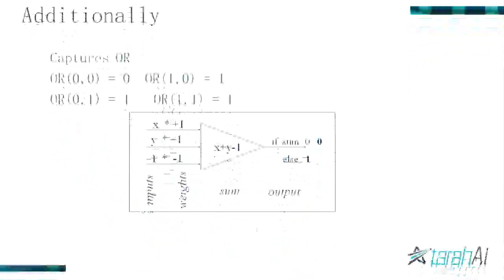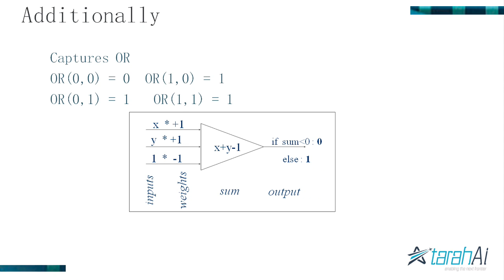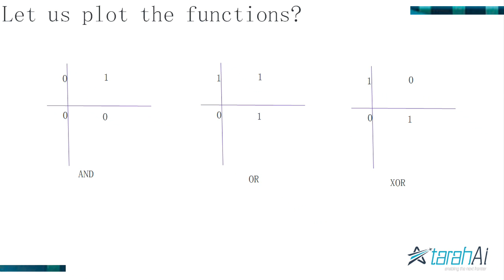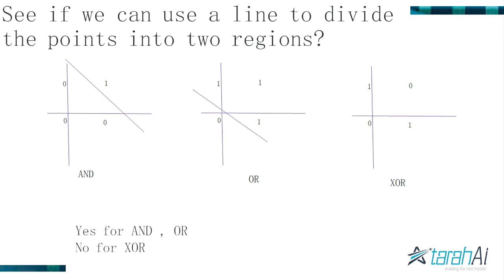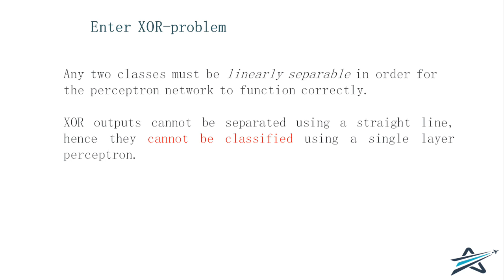Linear Separability and XOR inability in Single Layer Perceptron | Dr. Srinivas Padmanabhuni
This talks about the first neural network namely Single Layer Perceptron SLP. It also talks about how any function like OR AND which are linearly separable can be modeled with Single Layer Perceptron. On the other hand it also illustrates how XOR which is not linearly separable cannot be modeled by SLP and will need more layers in the perceptron. This led to foundations of Multi Layer Perceptron and basic deep learning was given a boost.